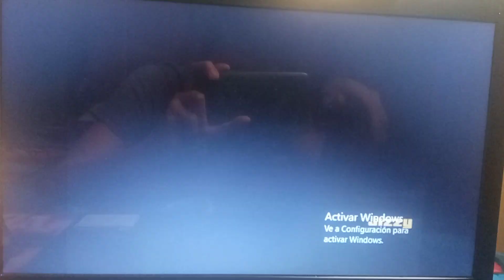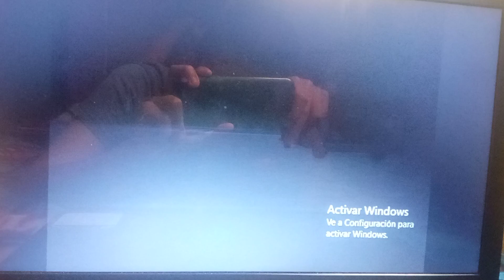GTA SAN ANDREAS